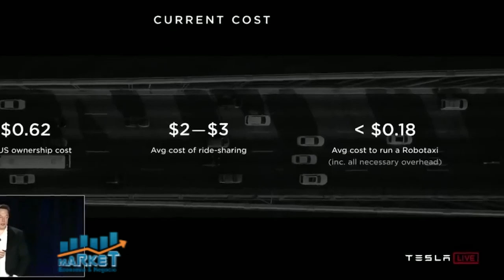Market, Economia y Negocios 22 de Febrero 2021, B-2